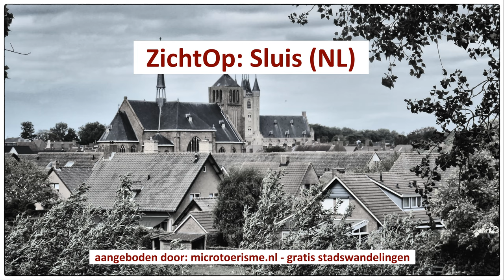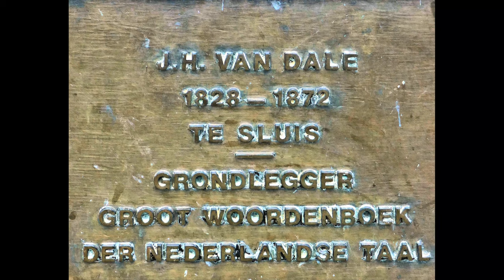ZichtOp: Sluis (NL)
Het Bourgondische Sluis is vooral bekend vanwege het belfort en het grote winkelaanbod. Het dorp ontstond omstreeks 1280 en kreeg tien jaar later al stadsrechten. Vanwege de strategische ligging werd Sluis in 1382 een vestingstad. De bloeitijd van Sluis duurde tot 1450, waarna het verval intrad door de verzanding van het Zwin. De stad speelde nog wel een rol in de Staats Spaanse Linies maar werd verder een plaats zonder belangrijke rol.